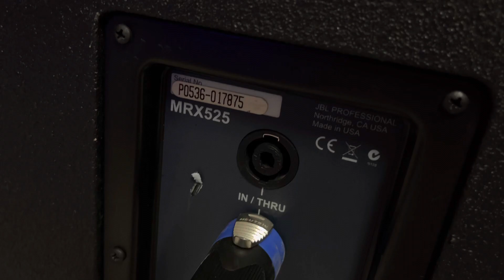Loa bãi JBL MRX-525 made in usa